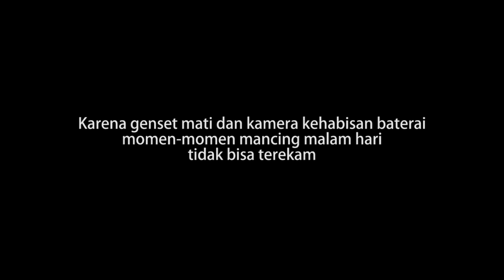Light Jigging Strike Babon GT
Kali ini nyoba jigging sampai malam hari. Pengalaman pertama, lihat keseruannya.

Butuh tekong perahu buat mancing di Pacitan hubungi Om Sur: 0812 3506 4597

Set Takle:
Rod: Relix Nusantara Jabrik PE 1.2
Reel: Shimano Stradic Ci4+
Line: Relix Nusantara Jabrik HS PE 1.2
Leader: Relix Nusantara Siluman 30 Lb
Jig: Ji-Jig 80 gram